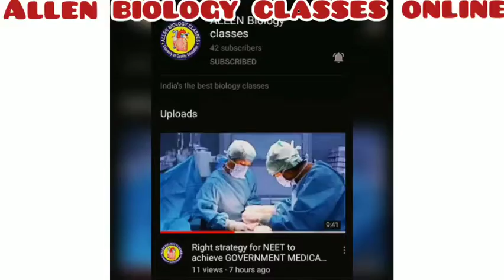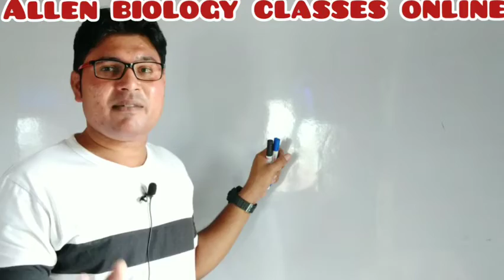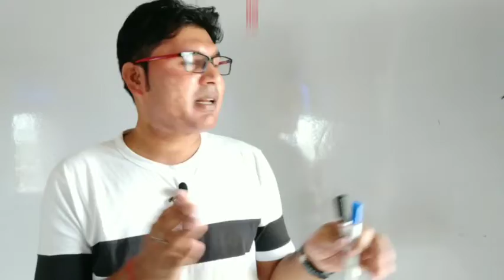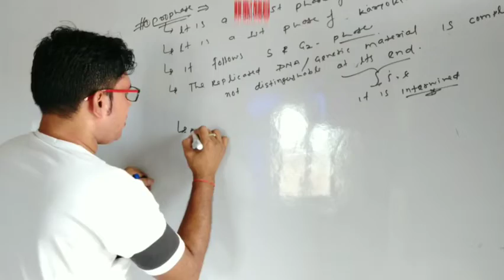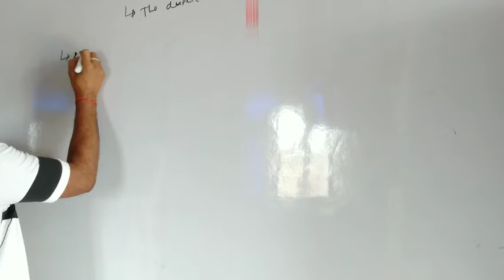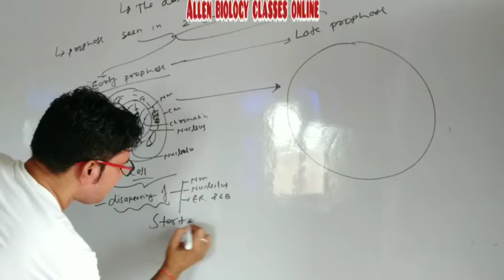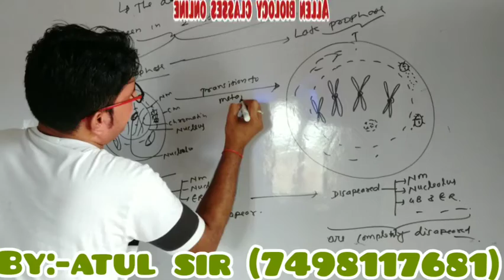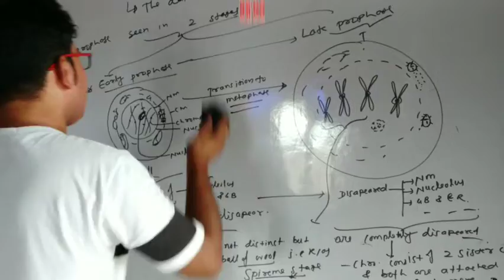MOST IMPORTANT VIDEO LECTURE On PROPHASE OF MITOSIS#NEET/AG/11th BIOLOGY (2020) PART-10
CLASS 11th BIOLOGY:CELL CYCLE & CELL DIVISION